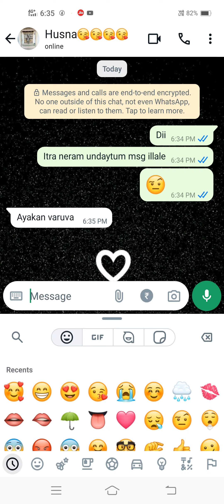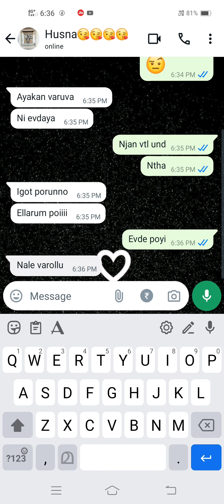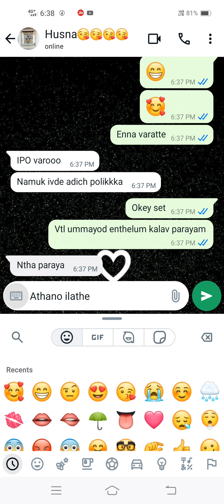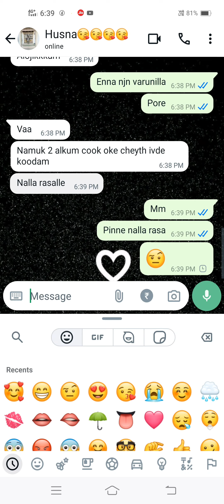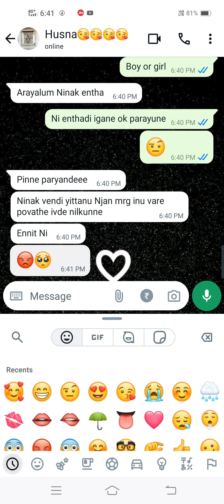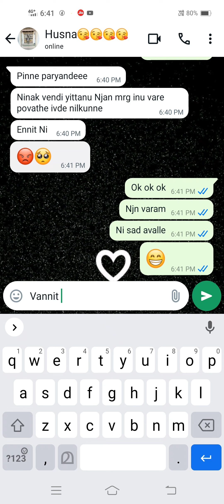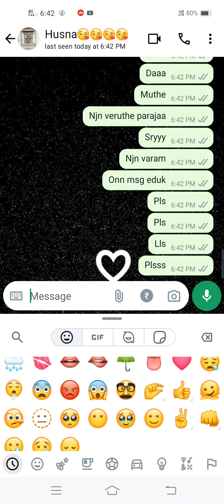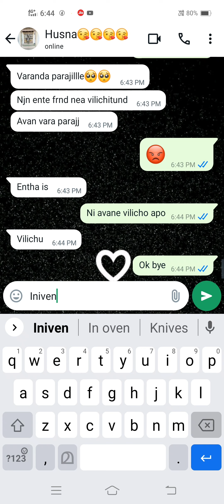അവൾ രാത്രി വരാൻ പറഞ്ഞപ്പോൾ🙈😌❤️Lovers romantic chat❤️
real chat